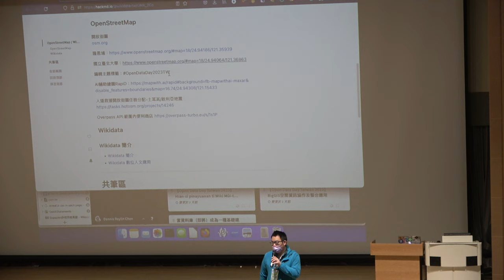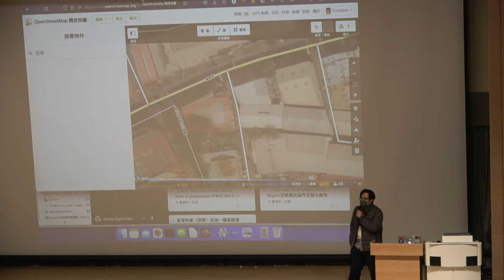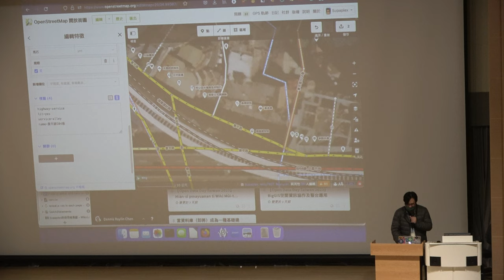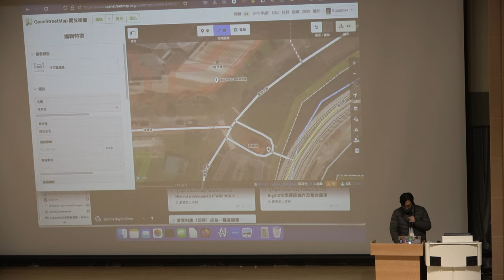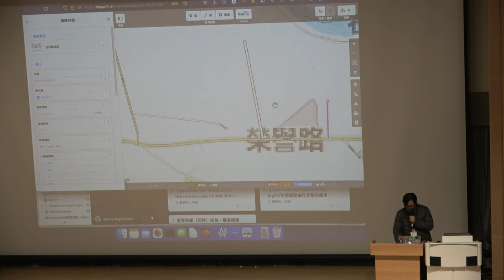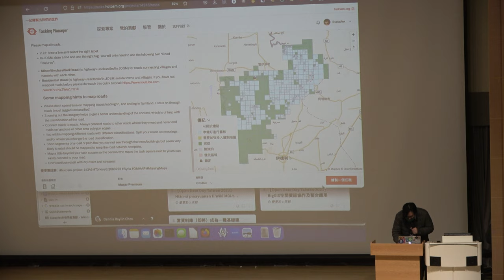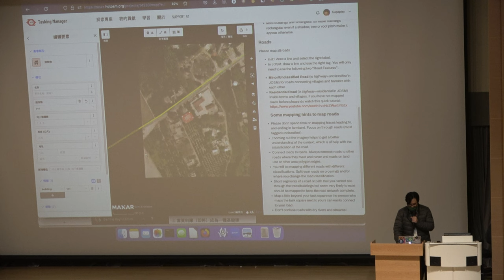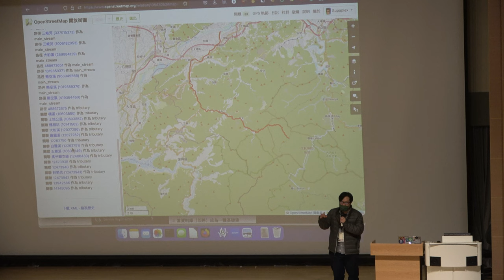【Open Data Day Taiwan 2023】OpenStreetMap社群工作坊 Day 2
臺灣開放資料日 2023
Open Data Day Taiwan 2023

講題：OpenStreetMap社群工作坊 Day 2
講者：Open Street Map Taiwan 陳瑞霖
時間：2023/3/4
地點：國立臺北大學三峽校區公共行政大樓 119 會議廳

主辦單位：國立臺北大學海山學研究中心、行政院農業委員會水土保持局、財團法人農業科技研究院、臺灣維基數據社群 Wikidata Taiwan、開放街圖臺灣社群 OpenStreetMap Taiwan

協辦單位：東海大學生態與環境研究中心、國立政治大學原住民族研究中心 (ALCD)、國立成功大學開放知識社、kinateveteveljan a venecik ta wiki a pinayuanan 維基媒體排灣用戶組、智紳數位文化事業有限公司、樹冠影響力投資股份有限公司、書福咖啡、島島阿學、MoWiki 定期編輯聚會

贊助單位：社團法人台灣維基媒體協會 Wikimedia Taiwan